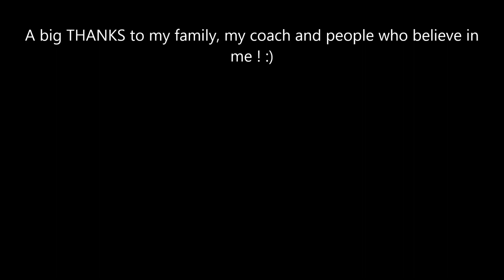Rado Filip - 2014 Slovak Junior Nationals - 1.st place - Backstage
Video from backstage :)
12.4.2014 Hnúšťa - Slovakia